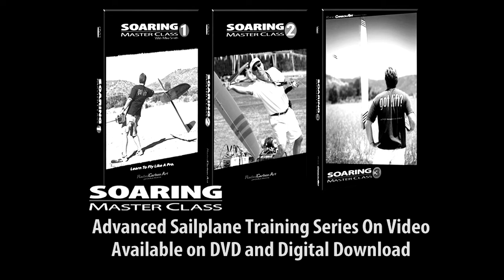Daryl Perkins Xplorer F3J Practice Black & White Edit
- Black n White edit. Daryl Perkins practices some F3J landings with his NAN Xplorer 3.8 Lite. Shot at Palmyra, PA during a breezy fall day, October, 2013. DP's plane is only 59 oz. and unballasted, too light for these windy conditions. He still makes some 100 landings. He's doing short launches off his Uber winch with mono line. Radio is a Futaba 18MZ.

Daryl is one of the instructors teaching soaring skills in the 2 hour Soaring Master Class 2 video program which is available as a Digital download. To purchase this training video, visit this link to the Radio Carbon Art Productions

Each Digital Edition DRM-Free mp.4 video program you purchase and download will play on any phone, PC or iPad, and can be transferred and copied to any other device you own.

Radio Carbon Art produces professional radio-controlled soaring instructional and training programs that will help you quickly become competent in building, preparing, tuning and flying today's r/c  radio controlled gliders and sailplanes.